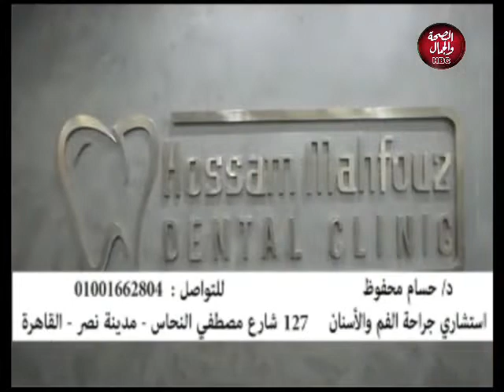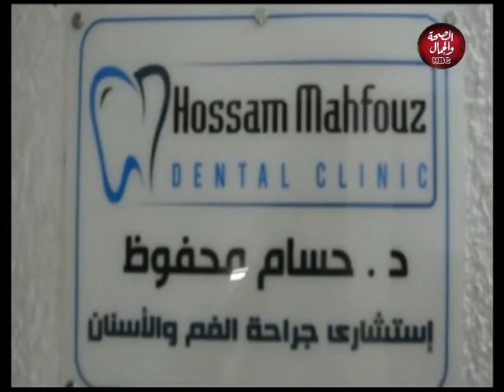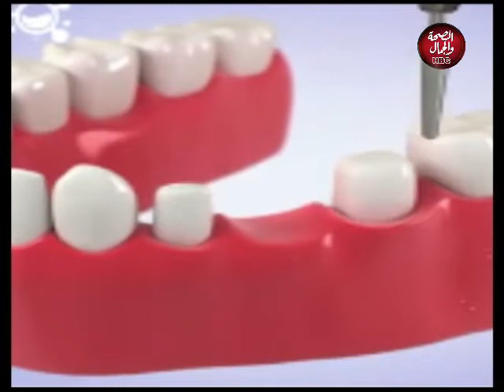نور الحياة | تعرف على أحدث طرق زراعة الأسنان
تقديم | نيير الخولي
وفي ضيافتها | أ.د/ حسام محفوظ .. استشاري جراحة الفم والأسنان.